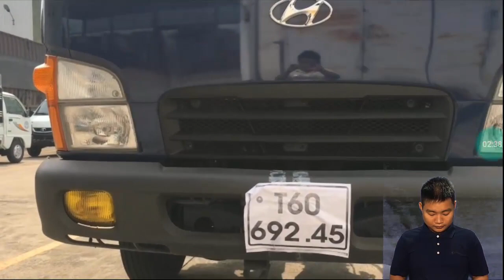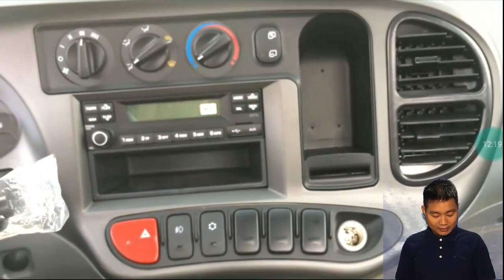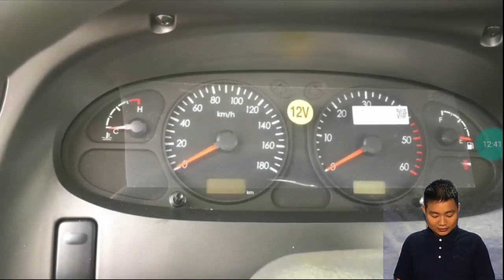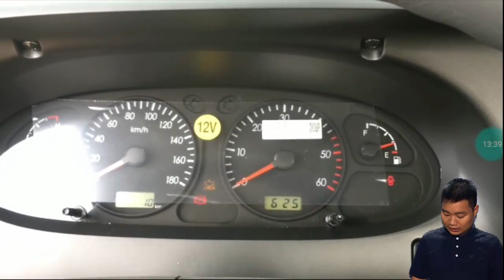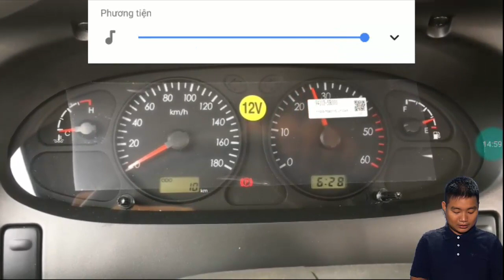Ngắm Nhìn Chi Tiết HYUNDAI N250 thùng 4.3 mét